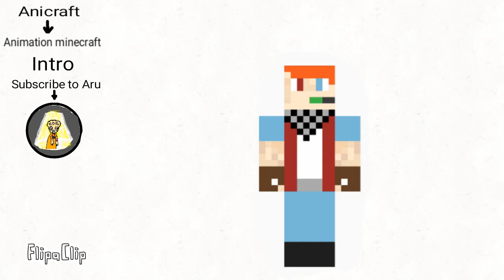New intro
Kuha na kayo merch mesage nalang kayo sakin pag gusto nyo kumuha pang minecraft Yung merch natin ang pangalan ko sa messenger ay Jerel Argo obligar mesage nyo lang ako thank you